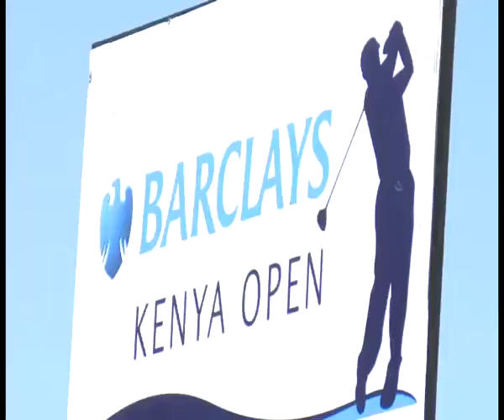MATHEW WAHOME INTERVIEW 17 03 2016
The 18-year-old amateur finished with a 3-under par 69 score to be joint leaders among the Kenyan team with Dismas Indiza after Round One play at Barclays Kenya Open 2016